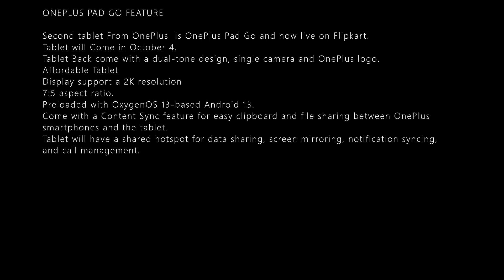ONEPLUS PAD GO OFFICIAL LAUNCH DETAILS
ONEPLUS PAD GO FEATURE

Second tablet From OnePlus  is OnePlus Pad Go and now live on Flipkart.
Tablet will Come in October 4.
Tablet Back come with a dual-tone design, single camera and OnePlus logo.
Affordable Tablet
Display support a 2K resolution
7:5 aspect ratio.
Preloaded with OxygenOS 13-based Android 13.
Come with a Content Sync feature for easy clipboard and file sharing between OnePlus smartphones and the tablet.
Tablet will have a shared hotspot for data sharing, screen mirroring, notification syncing, and call management.